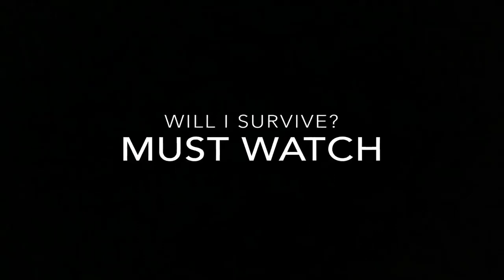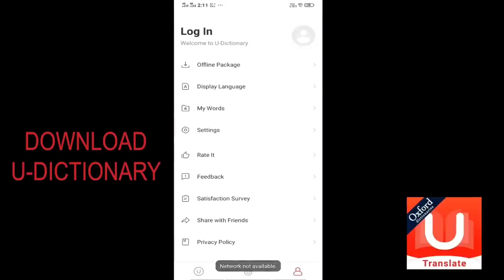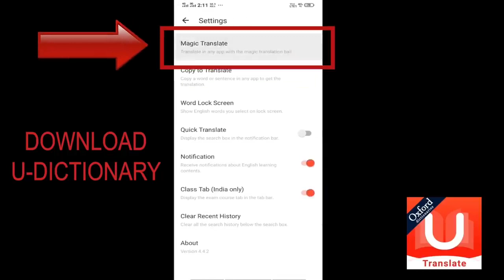My Best Match Of Season 12 Using BEST Combo in PUBG Mobile • 31 KILLS • PUBGM HINDI